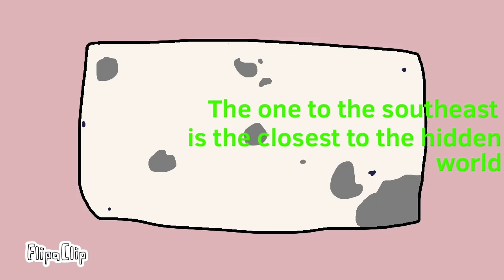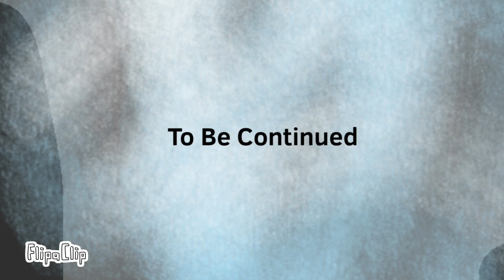Luna and Toothless’ Family Ep 7 (Reboot)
Episode 7 of Luna and Toothless’ family
(Reboot)